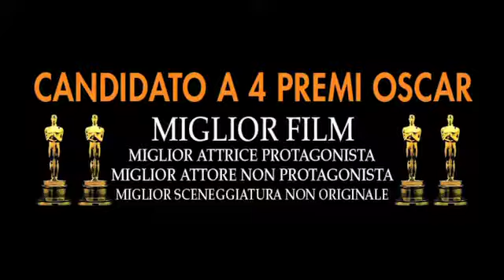Un gelido inverno - Il trailer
Il secondo film di Debra Granik è crudo senza essere esibizionista. Una storia di coraggio e disperazione che esula dai soliti schemi per mostrarci il lato più oscuro della vita di una comunità isolata che si contrappone alla solidità dei rari affetti. La miseria è una condizione dell'anima più che del fisico e solo poche persone, come la protagonista, riescono a preservarsi dall'onnipresente degrado.